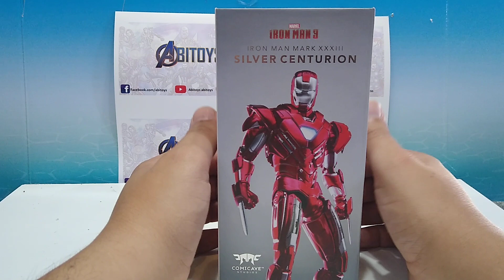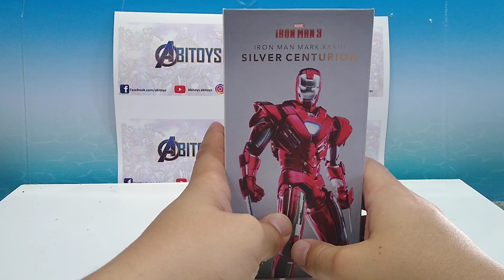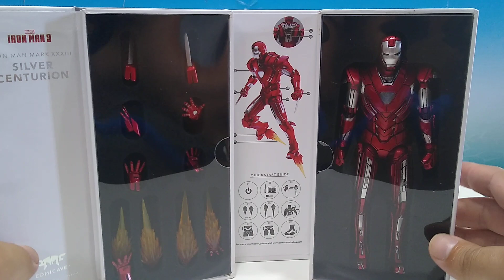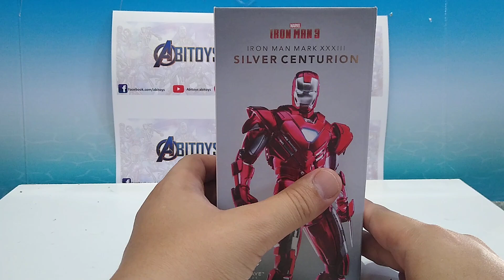Unboxing video reviews en español . Iron Man 3 silver centurión comicave studios. Iron Man abriendo